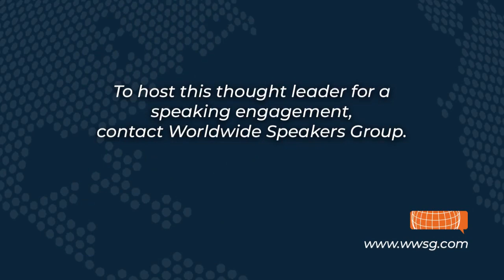DeMaurice Smith on Leadership at ACLI Conference | Worldwide Speakers Group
DeMaurice Smith talks about on leading from the center at the ACLI conference. Worldwide Speakers Group exclusively manages Mr. Smith's speaking engagements.